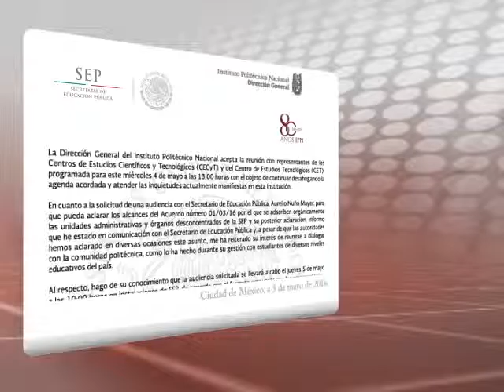04/05/16 Corte informativo 12:00 horas